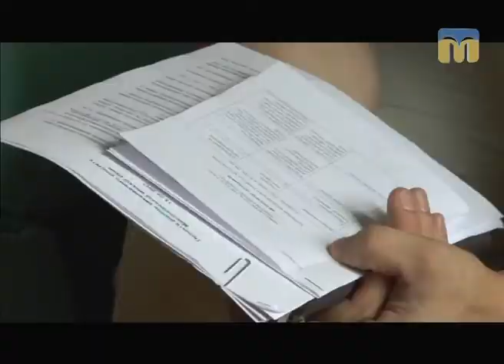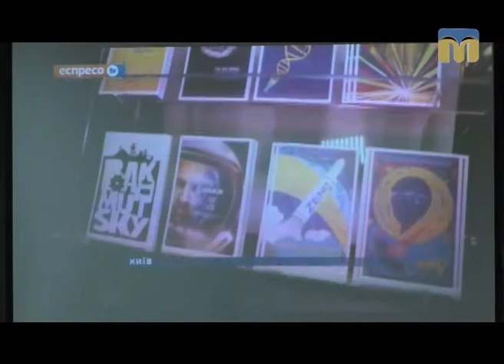Телевізійні новини Миколаївщини – 14.08.2017